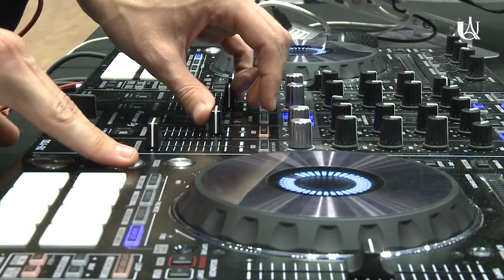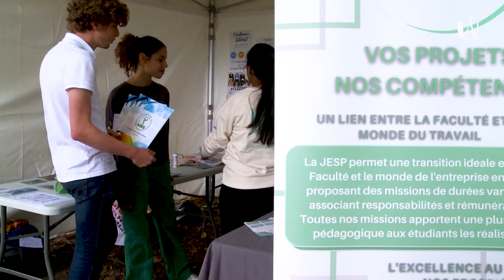Les Olympiades, première rencontre interfilière de santé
Les Olympiades, un projet de rencontres sportives financé par la Contribution de Vie Étudiante et de Campus (CVEC).